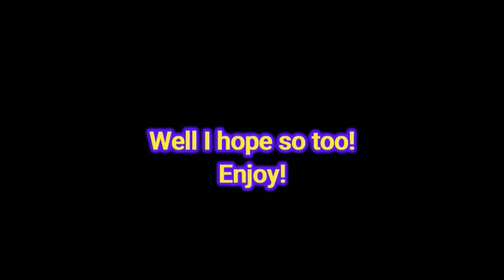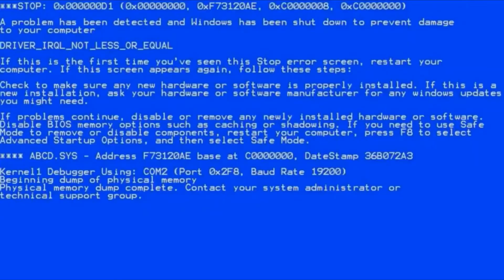No Armor Challenge! | ROBLOX BED WARS!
Here's my ROBLOX profile (Give me a follow!)

Feel free to download! Its safe with no viruses!